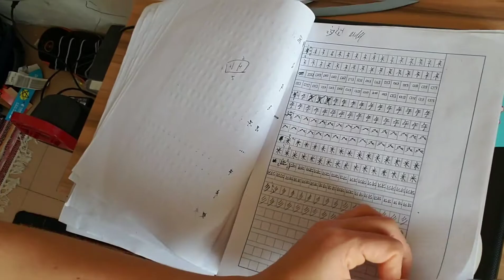Daily Vlog: Shaolin Journey Day 274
11/2/2019

Feeling light for a change and having a pretty happy day. Can always use more of those.